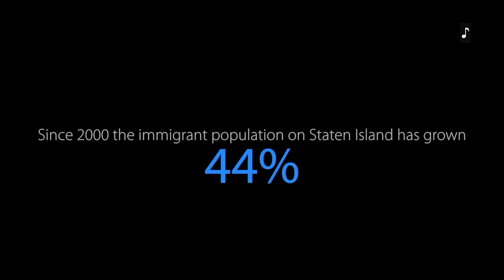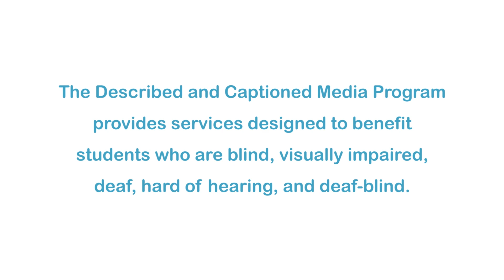Small Truths: The Immigration Experience Through the Eyes of Children (Accessible Preview)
Young children tell their stories of immigrating to the United States. Their stories cover multiple generations of family members and various geographical locations. They explain the differences between cultural aspects of their home country and the U.S.